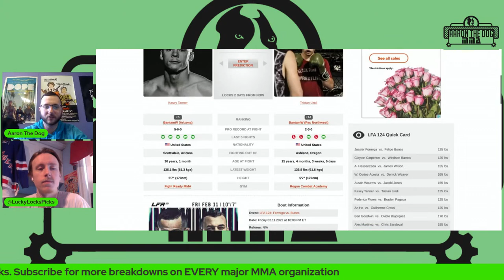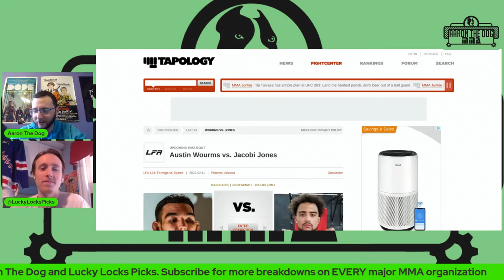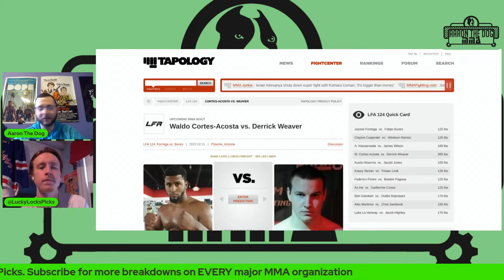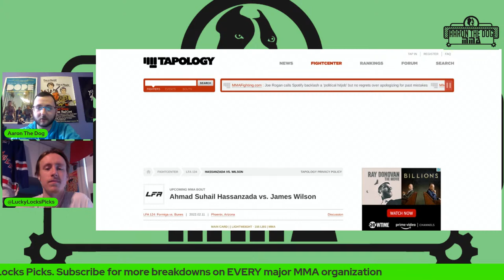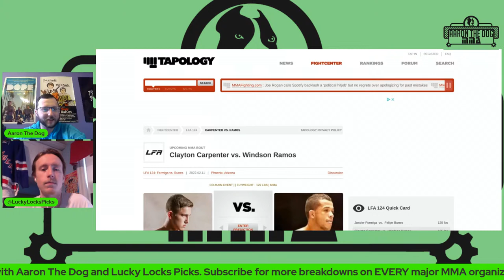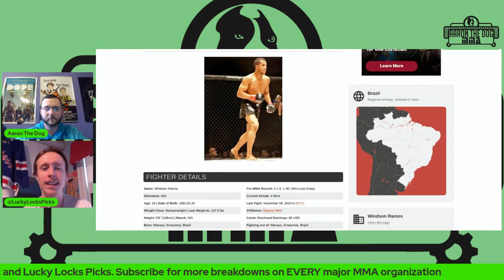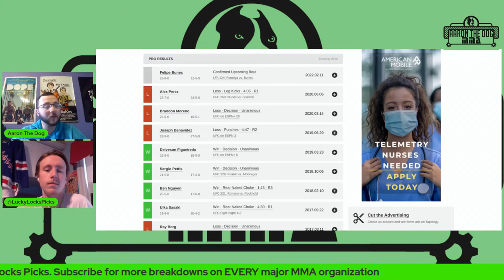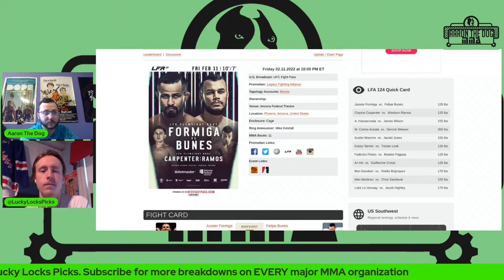LFA 124: Jussier Formiga vs. Felipe Bunes Full Card Betting Breakdown and Predictions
Aaron The Dog is joined by his usual LFA co-host Lucky Locks for the LFA 124 breakdown headlined by two very high level Flyweight matchups including Jussier Formiga looking to take the Brandon Moreno route back to the UFC against felipe Bunes. Gonna be a fun breakdown as usual, let's get that money!